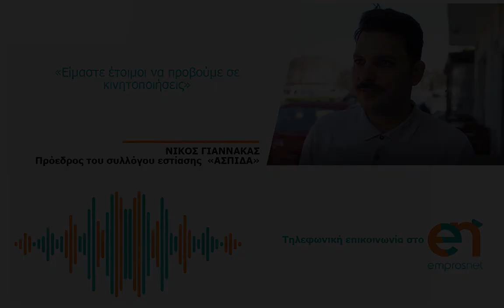Έτοιμοι για κινητοποιήσεις στην εστίαση οι επιχειρηματίες της Μυτιλήνης